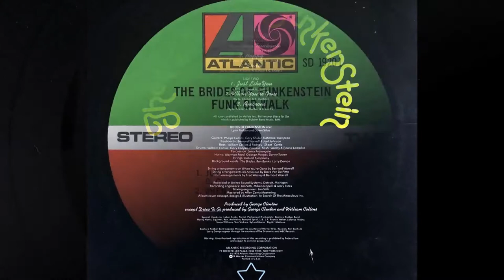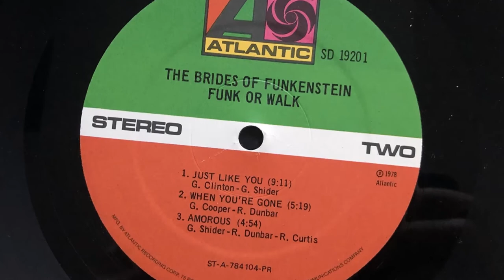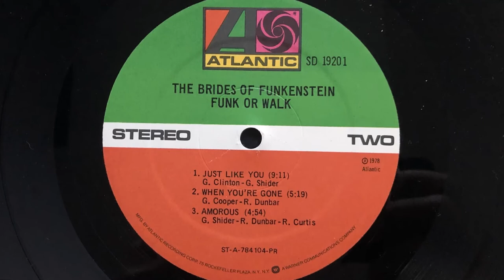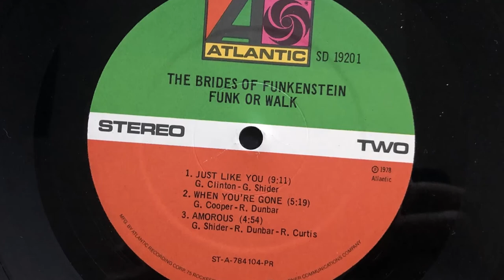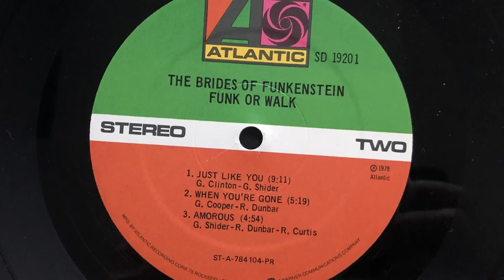The Brides Of Funkenstein - Just Like You (1978 Vinyl)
1978 Vinyl Atlantic (Photo inside video). Side B Track 1
Etichetta: Atlantic – SD 19201
Album: Funk Or Walk
Formato: Vinyl, LP, Album, PRC Pressing
Paese: US
Genere: Funk / Soul
Stile: P.Funk, Disco, Funk